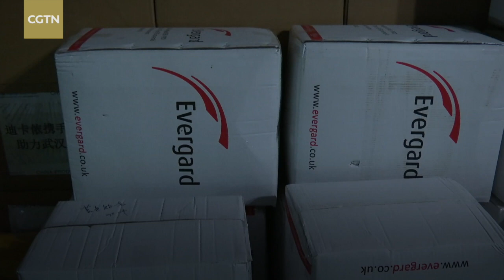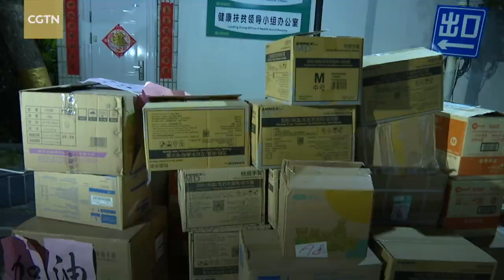Overseas Chinese donate medical supplies to Wuhan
As the demand for medical supplies keeps increasing due to the outbreak of the novel coronavirus in China, supply is a problem. Many Chinese abroad are pitching in by buying protection suits and masks and sending them to Wuhan.